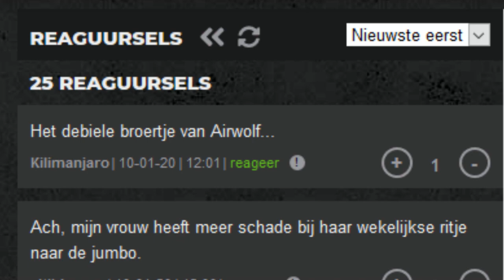Airwolf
ff reaguren... Geluid ff aan!